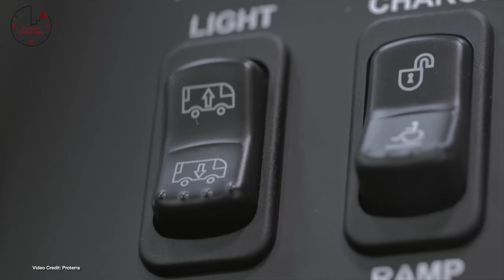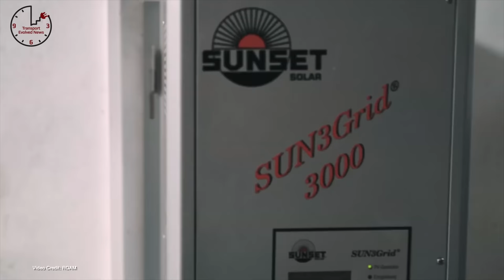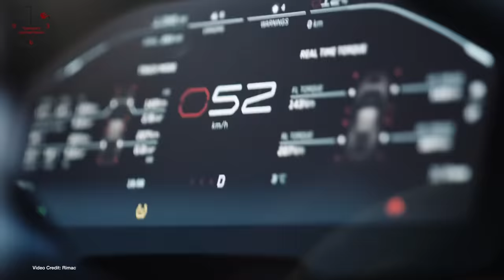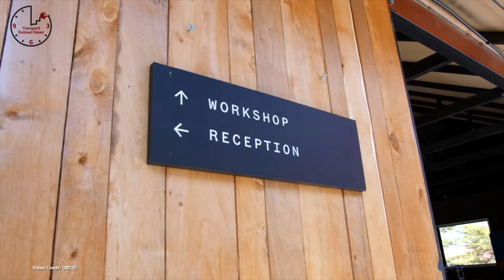1,000 Km Per Charge, Elon Wishes Tesla Cofounders Were Different, Classical Music Gets Best Range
00:00 - Start
00:32 - Welcome!
00:38 - Help us grow!
00:46 - Sponsor Message
00:58 - Put Fully Charged Live USA in your calendars for September!
01:15 - Mercedes-Benz Vision EQXX Travels 1,000 km+ on a single charge
02:14 - Ford announces April 26th launch event for start of F150 Lightning deliveries
03:02 - During TED talk, Elon Musk says only JB Straubel and he should have been Tesla co founders
03:59 - Toyota Prices BZ4X ahead of market launch this spring
04:59 - Proterra announces a new longer-range variant to its bus lineup
05:53 - Opibus becomes ROAM in new rebranding
06:48 - Vinfast announces pricing, mandatory battery leasing for its VF8, VF9.
07:45 - Kia updates the Niro EV for 2023
08:47 - Rimac completes its winter testing ahead of vehicle deliveries
09:50 - UBCO announces investment in cobalt-free cylindrical cells through partnership with Chemix
10:58 - Help us grow with a Patreon donation or YouTube membership
11:40 - Renault halts production of the Mégane e-Tech due to parts shortages from Ukraine
11:55 - Wallbox selects Texas as home to its U.S. factory
12:11 - AESC announces battery facility in Kentucky to supply Mercedes-Benz, others
12:28 - Go Scooters stolen in Brussels after being hacked
12:49 - Bollinger MOtors gets first commercial contract with Con Edison
13:06 - Australian PM put under increasing pressure to invest in EVs, not fossil fuels
13:21 - Mahindra teases three new electric SUVS it will unevil in July
13:38 - Ontario considers allowing a new lower-rate for EV owners to encourage overnight charging
13:55 - GM signs a deal with Glencore to secure multi-year supply chain for Cobalt
14:10 - LA City Council votes to electrify the city’s vehicle fleet
14:25 - Tata wants to take over old Ford factory in india to make EVs
14:43 - Audi teases a new concept for reveal next week
14:58 - Honda teases two new electric sports cars - one looks like an NSX
15:15 - Washington state thinks the key to understanding EV adoption lies with gasoline superusers
15:30 - Fisker announces a new base of operations in India
15:46 - Tesla announces a new Model Y variant- but it’s only available to employees for now
16:02 - Toyota to make the Crown nameplate an SUV, offer an electric version
16:19 - Volkswagen makes online leasing available in Germany for its ID vehicles
16:38 - X Shore secures another $50 million to ramp up production
16:52 - Tesla Trademarks “Cyberbackpack”
17:08 - Nissan updates the LEAF for 2023, but only offers two variants
17:28 - Tesla’s largest battery storage project remains shut down
17:44 - Australia EV network ventures out into rural parts of Victoria
18:07 - Trove teases new electric motorcycle for India
18:22 - Mahi Two autonomous electric vessel crosses the atlantic
18:39 - Vancouver, BC considers fine for gas stations, parking spaces with no EV charging
18:58 - Hyundai announces plans for a U.S. EV production facility and U.S. Battery facility
19:13 - Deus Automobiles unveils a new electric hypercar at the NY Auto Show
19:36 - Volkswagen has a plan to increase the range of its MEB platform
20:36 - Kia-sponsored survey says the best way to increase EV range is to listen to classical music!
21:50 - Thanks, and Goodbye